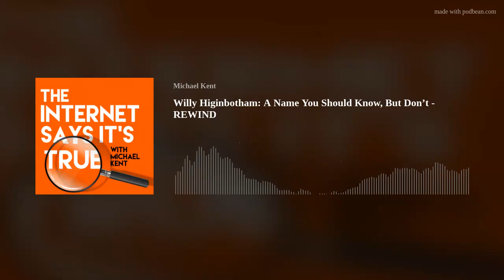Episode 152: Willy Higinbotham: A Name You Should Know, But Don’t - REWIND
First released November 2, 2020. Willy Higinbotham is considered by many to be the inventor of the world's first video game. But there's more - he was also on the team that helped create the world's first nuclear bomb! In this episode we explore Willy's game, "Tennis for Two" and chat with former video game developer and professional magician, Nick Locapo.